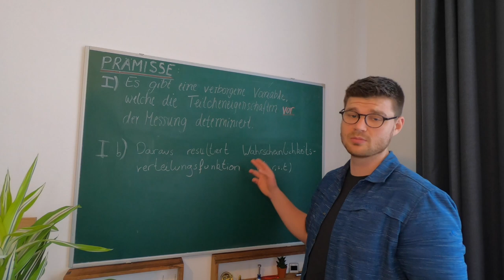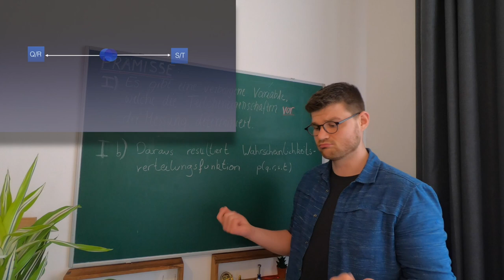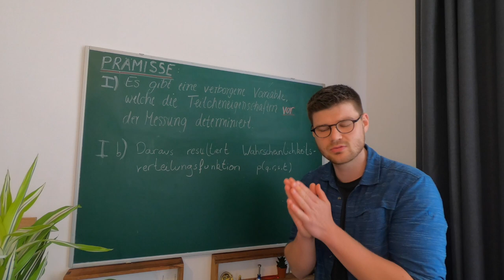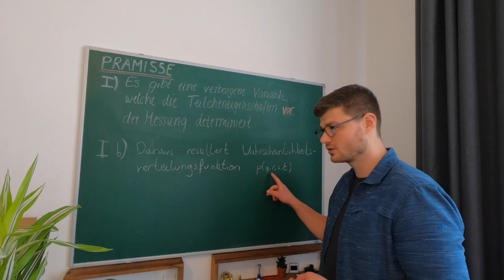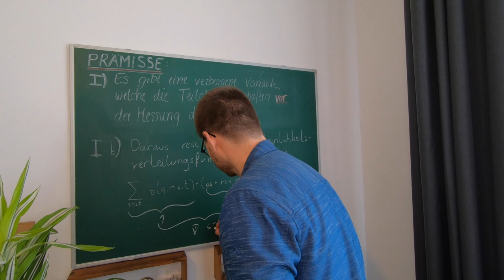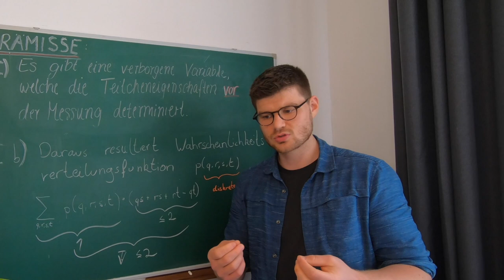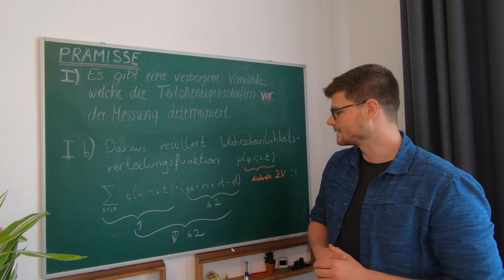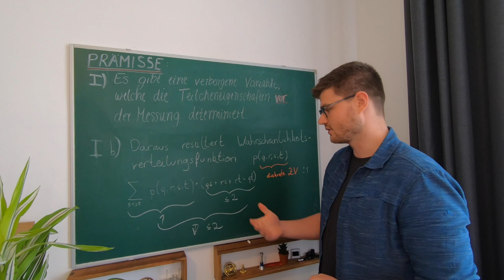Die Bellsche Ungleichung - Berechnung und Prämissen anhand der CHSH Ungleichung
Literaturempfehlungen:
Mathematik - Arens, Hettlich, Karpfinger, Kockelkorn, Lichtenegger, Stachel (2018)
Philosophie der Quantenphysik - Friebe, Kuhlmann, Lyre, Näger, Passon, Stöckler (2018)
Quantum Computation and Quantum Information - Nielsen, Chuang (2010)